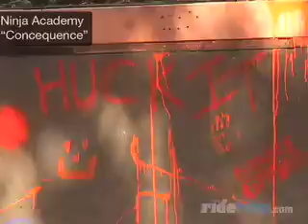banksgiving07_nj_dl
caption